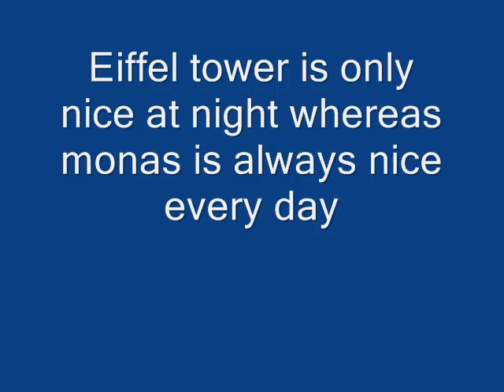This is the fact that the Eiffel Tower is not as good as Monas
Work on the foundations started on 28 January 1887.[15] Those for the east and south legs were straightforward, with each leg resting on four 2 m (6.6 ft) concrete slabs, one for each of the principal girders of each leg. The west and north legs, being closer to the river Seine, were more complicated: each slab needed two piles installed by using compressed-air caissons 15 m (49 ft) long and 6 m (20 ft) in diameter driven to a depth of 22 m (72 ft)[16] to support the concrete slabs, which were 6 m (20 ft) thick. Each of these slabs supported a block of limestone with an inclined top to bear a supporting shoe for the ironwork.

Each shoe was anchored to the stonework by a pair of bolts 10 cm (4 in) in diameter and 7.5 m (25 ft) long. The foundations were completed on 30 June, and the erection of the ironwork began. The visible work on-site was complemented by the enormous amount of exacting preparatory work that took place behind the scenes: the drawing office produced 1,700 general drawings and 3,629 detailed drawings of the 18,038 different parts needed.[17] The task of drawing the components was complicated by the complex angles involved in the design and the degree of precision required: the position of rivet holes was specified to within 0.1 mm (0.0039 in) and angles worked out to one second of arc. The finished components, some already riveted together into sub-assemblies, arrived on horse-drawn carts from a factory in the nearby Parisian suburb of Levallois-Perret and were first bolted together, with the bolts being replaced with rivets as construction progressed. No drilling or shaping was done on site: if any part did not fit, it was sent back to the factory for alteration. In all, 18,038 pieces were joined together using 2.5 million rivets.[15]

At first the legs were constructed as cantilevers, but about halfway to the first level, construction was paused in order to create a substantial timber scaffold. This renewed concerns about the structural integrity of the tower, and sensational headlines such as "Eiffel Suicide!" and "Gustave Eiffel Has Gone Mad: He Has Been Confined in an Asylum" appeared in the tabloid press.[18] At this stage, a small "creeper" crane designed to move up the tower was installed in each leg. They made use of the guides for the lifts which were to be fitted in the four legs. The critical stage of joining the legs at the first level was completed by the end of March 1888.[15] Although the metalwork had been prepared with the utmost attention to detail, provision had been made to carry out small adjustments in order to precisely align the legs; hydraulic jacks were fitted to the shoes at the base of each leg, capable of exerting a force of 800 tonnes, and the legs were intentionally constructed at a slightly steeper angle than necessary, being supported by sandboxes on the scaffold. Although construction involved 300 on-site employees,[15] only one person died thanks to Eiffel's stringent safety precautions and the use of movable gangways, guardrails and screens.